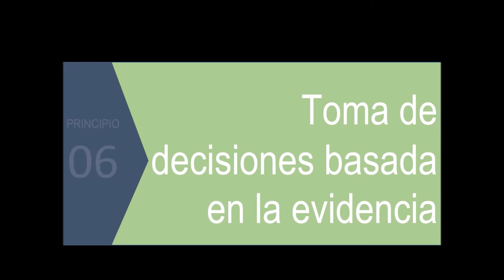Los principios de gestión en ISO 9001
¿Conoces los principios de gestión de la calidad que se describen en ISO9001? Te dejamos en enlace a nuestro blog, con el artículo en el que recopilamos material adicional (varias infografía, el ebook Los principios ISO9001, herramientas de crecimiento, etc.)